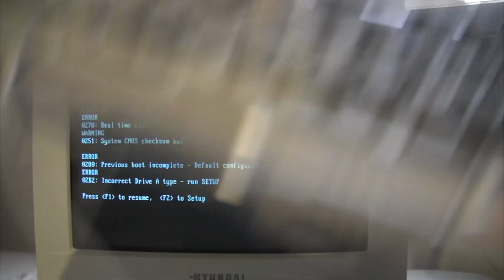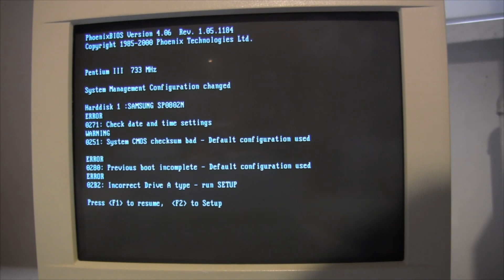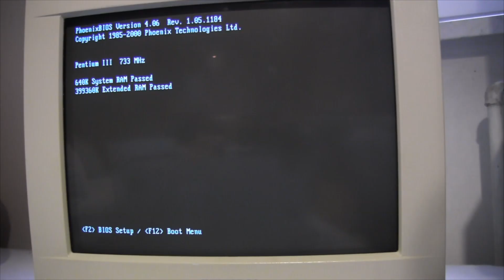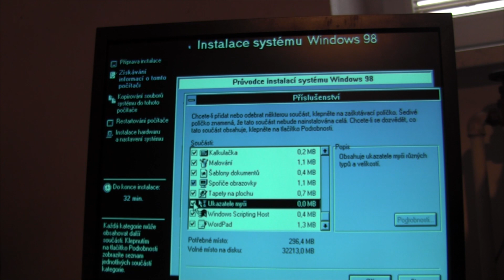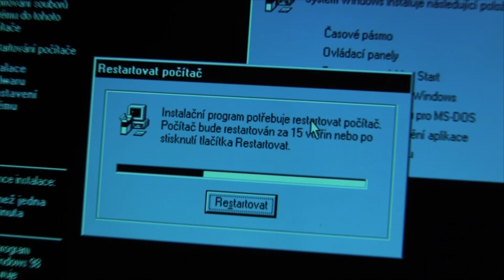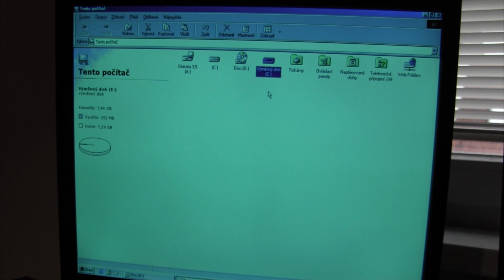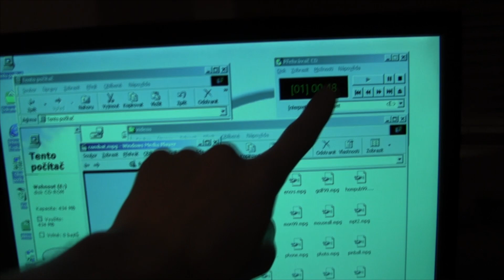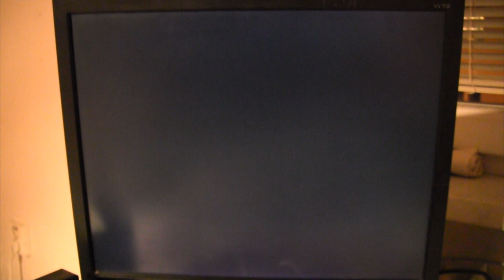Černobílý Windows? - ＶＡＰＯＲＷＡＶＥ ＰＣ #2 [CZ]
Tentokrát ani nebyl potřeba Fuckup counter™
Děkuji za sledování videa a za vaši podporu! :)
Užijte si videa! :)
Váš Snail!